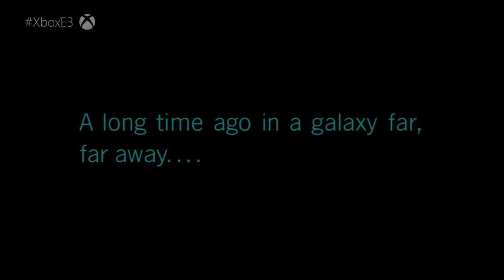Top 5: Moments from Microsoft's E3 2019 Conference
My rundown of the top 5 moments from Microsoft's 2019 E3 conference featuring Xbox Scarlett, Halo Infinite and Keanu Reeves